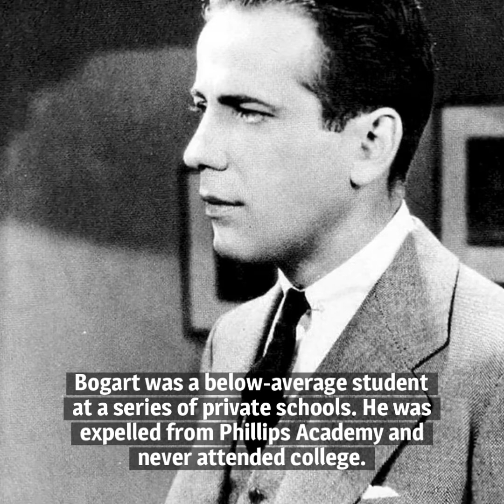18 Things You Should Know About Humphrey Bogart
Here are 18 things you should know about Humphrey Bogart, born on December 25, 1899. A true icon of Hollywood’s Golden Age, Bogart is as recognizable and, arguably, as popular today as when his career was in its prime.